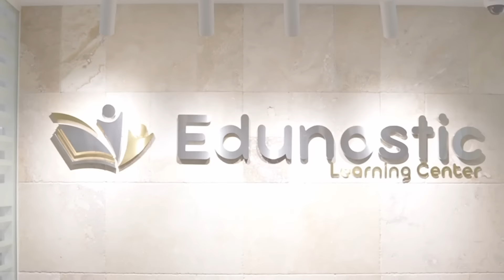The best tuition centre in Dubai for Maths, English, Sciences and Arabic. Edunostic Learning Center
The best tuition centre in Dubai for maths, English, chemistry, biology, physics, business and Arabic tutoring.

Edunostic learning Center is located on Palm Jumeirah.  It is a tutoring Center that helps students with all subjects.

You can find IGCSE tuition and IB tuition at Edunostic.